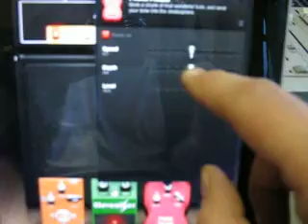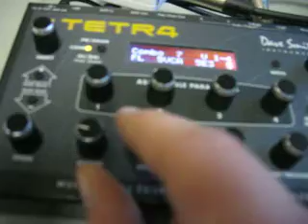Dave Smith Tetra with the Agile AmpKit+ iPad app and Peavey AmpKit LINK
Just fooling around for the first time. Is it a great movie? NO. Is it fun to play with an iPad and analog synths? YES!!